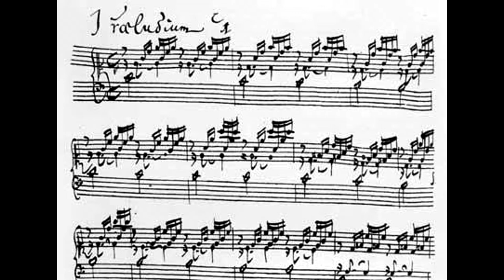Well Tempered Clavier I Prelude Fugue 1 C Maj BWV 846